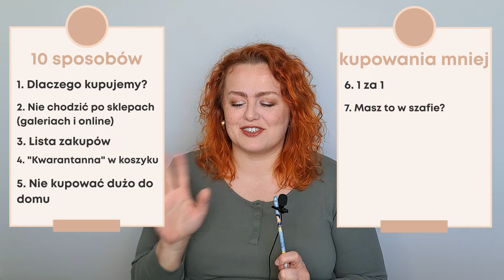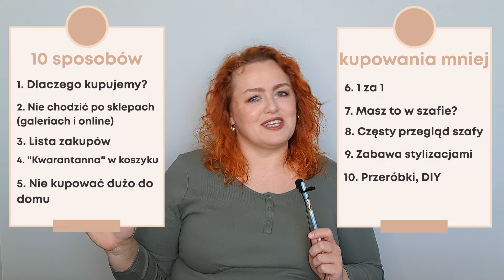Jak kupować mniej? ◼ 10 sposobów sprawdzonych przeze mnie! ◼ Doris Style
Hej!
W tym filmiku omawiam 10 sposobów na ograniczenie kupowania. Skupiam się ubraniach i akcesoriach, ale smiało możecie zastosować w innych dziedzinach ;) Dajcie znać, czy się przydało.
Zakupiona bluza: Carry
Po dzienną dawkę inspiracji zapraszam na mój instagram: doris.doloress
Tam jestem codziennie na stories i regularnie dodaję posty.